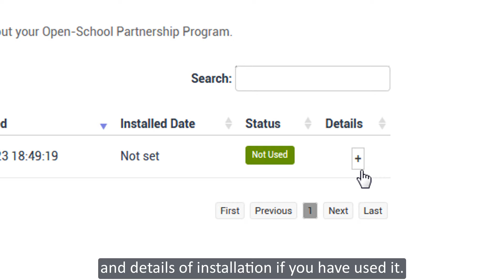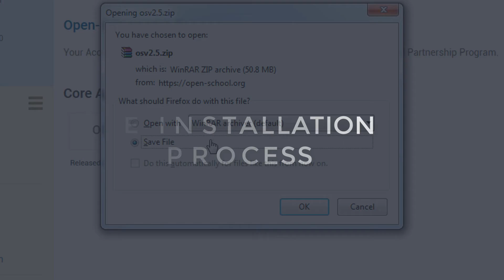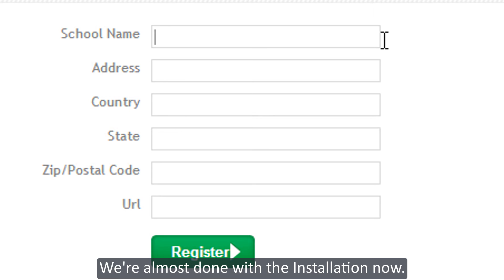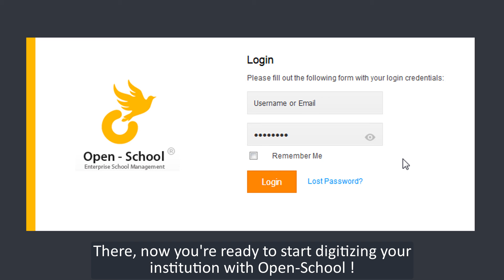Open School Installation Tutorial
This video describes how to download your Open-School package and use your license key to install the application.